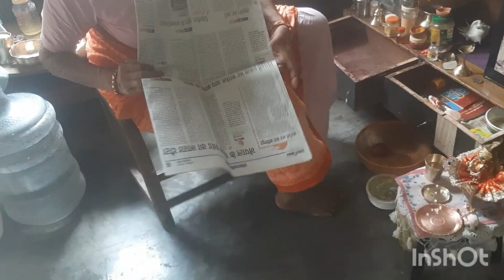अचानक पूजा घर मैं रुक क्यों लगा😒|| ridhi sidhi beautiful life